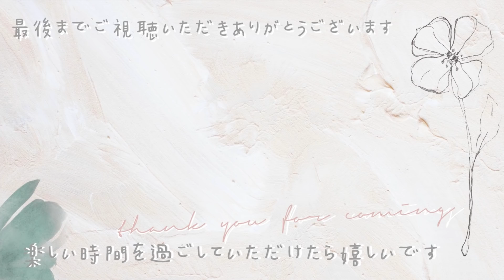【テレワーク】在宅勤務のとある1日【ワーママ】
本日も動画を見てくださりありがとうございます🥰🌿
在宅勤務のとある1日を撮ってみました🌼
復帰してから週2〜3日の割合で出社と在宅勤務をしています💡
(現在は感染対策強化ということで9割在宅です🥲)

よく質問をいただくアイテムは楽天ROOMにまとめています♡

TEL ▶︎03−6324−4425

さとみん　宛